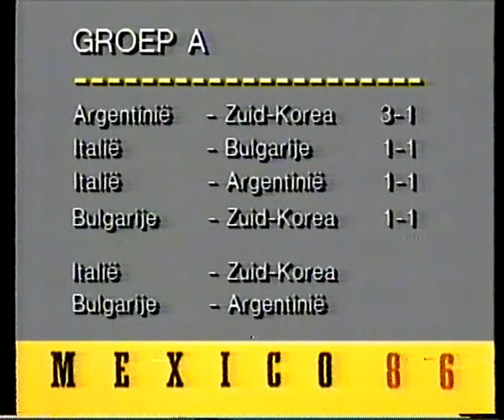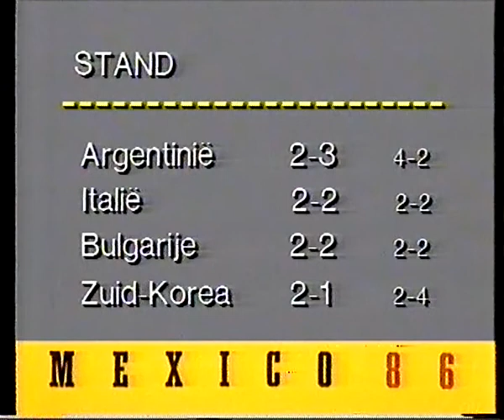1986 Studio Sport Tom Egbers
Mexico 1986

Bron: Betamax